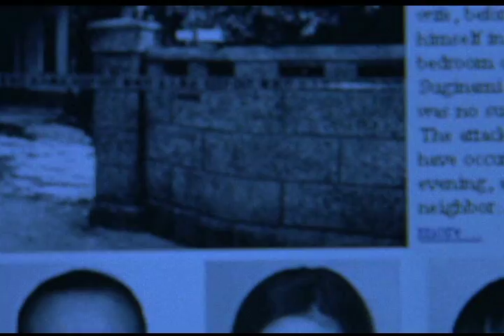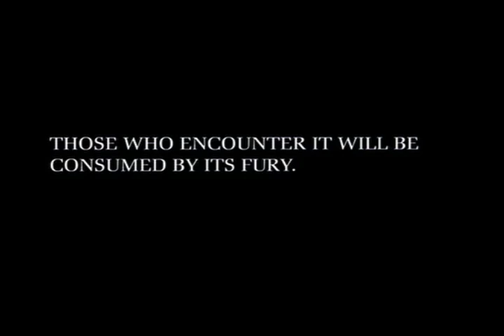Kayako's Dangerous Mind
Just a music video I threw together.

Footage
The Grudge
The Grudge 2

Music
Within Temptation - A Dangerous Mind